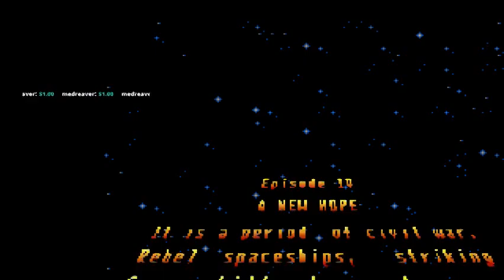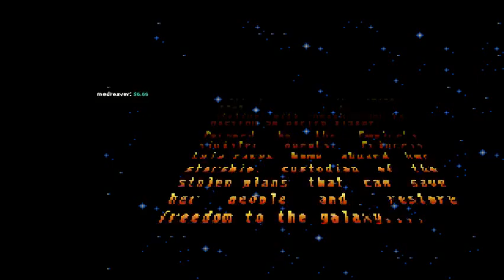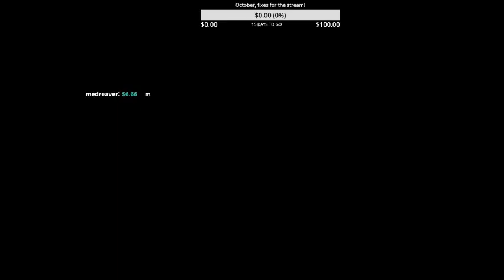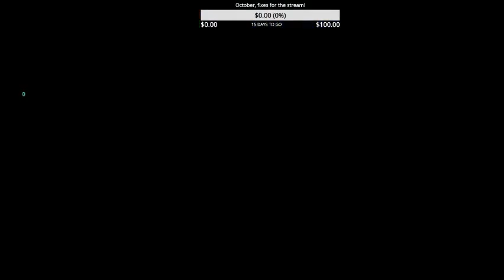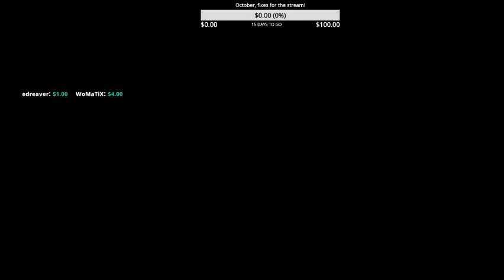Lets Play Super Star Wars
This is the first out of three awesome games for the SNES, which I loved to play in my youth, hell I still do. Sorry for the crappy ending btw, I did finish the game however the game wanted to mess with me so it glitched. You will see what I mean in the end.